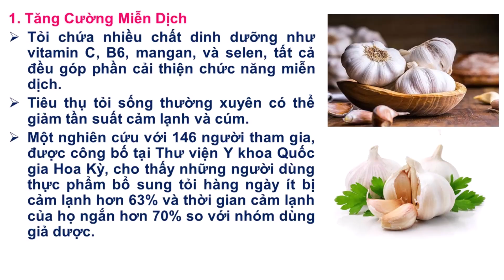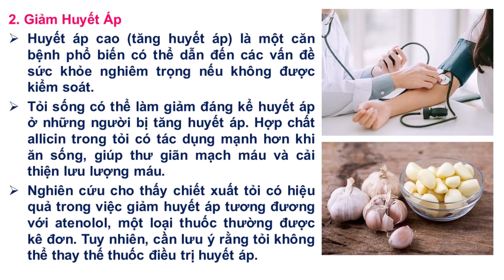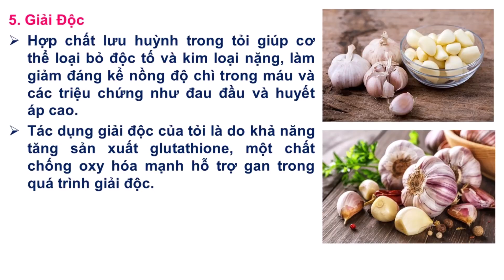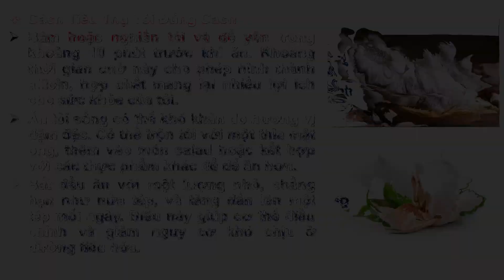5 Lợi Ích Khi Ăn 1 Tép Tỏi Sống Mỗi Ngày